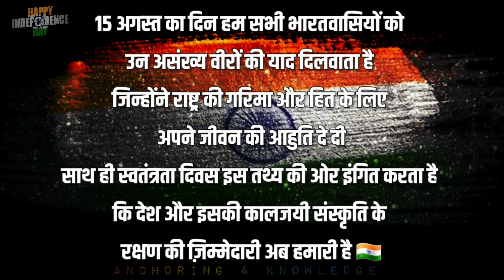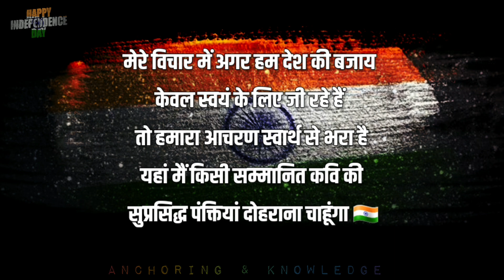15 august bhashan | independence day speech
15 august bhashan | independence day speech

15 august bhashan independence day speech ka ye video 15 august motivational speech hai jisme shayarana bhashan hai jo desh bhakti ki alakh jagata hai ye speech school collage kahi par bhi diya ja sakta hai 15 august shayari bhi isme include hai

Please do not upload videos of this channel to any other channel